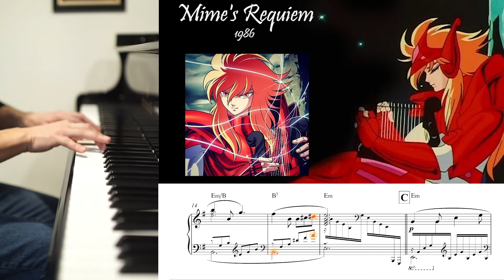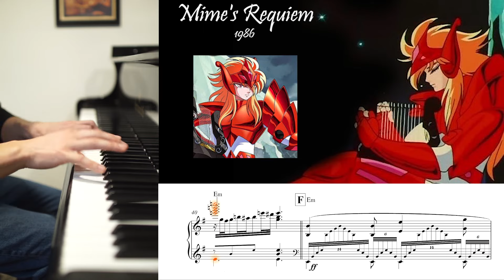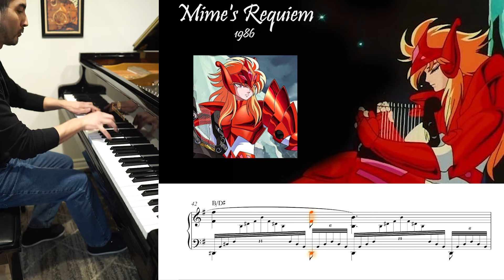"Mime's Requiem" - Saint-Seiya - piano cover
Arrangements: Teddy Leong-She
Piano: Heintzman 186
Micro: AT-2035, 2 Rode NT-1

Thème à la harpe joué par Mime de Benetnash dans l'animé Saint-Seiya.

Theme song of Mime de Benetnash from the anime Saint-Seiya .